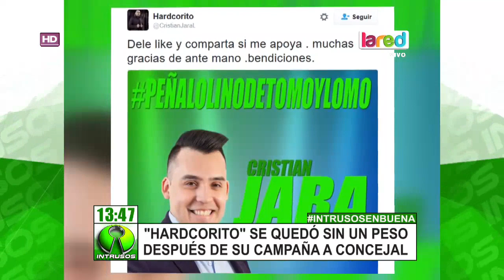La fallida campaña electoral de "Hardcorito" que lo dejó sin dinero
Pese a no ser elegido como concejal en Peñalolén, Cristián Jara, el ex integrante de Yingo, continuará luchando en su carrera política.